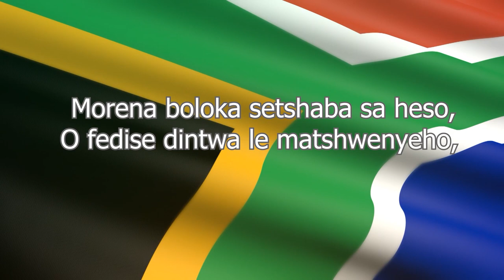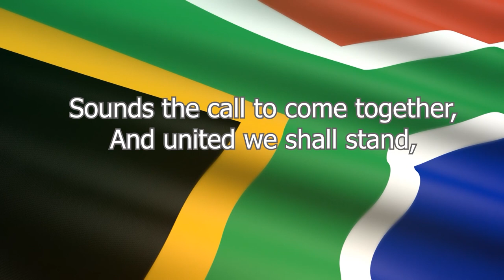DUT Virtual 2020/2021 SRC Inauguration Ceremony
DUT Virtual 2020/2021 Student Representative Council Inauguration Ceremony